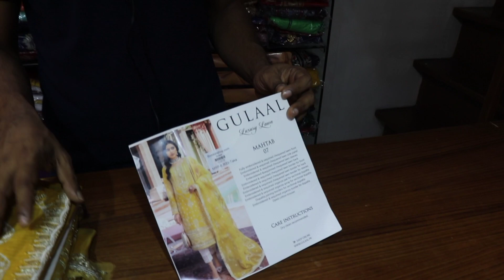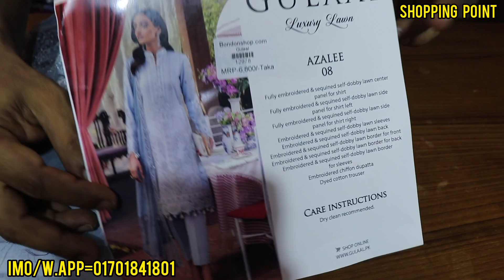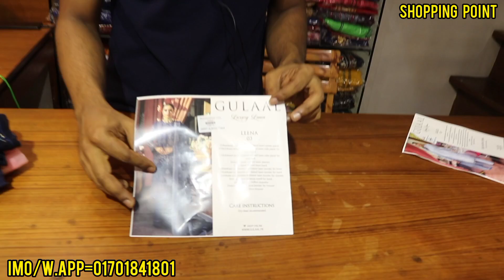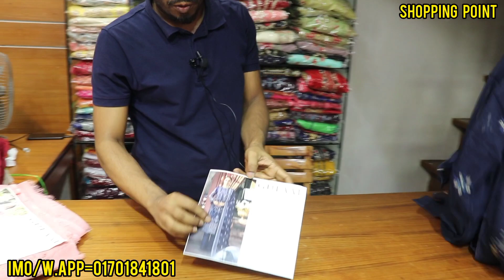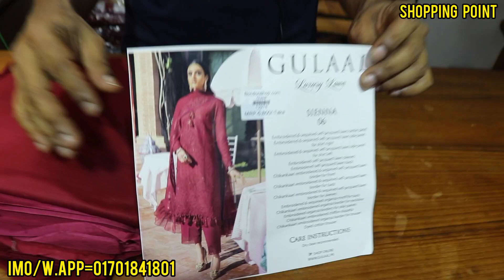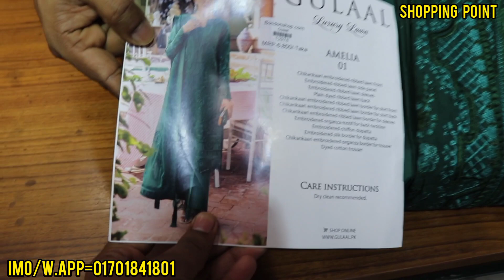পাকিস্তানি গুলাল ব্রান্ডের ঈদের হিট পার্টি ড্রেসকিনুন পাইকারি দামেll Eid Pakistani dress collection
পাকিস্তানি গুলাল ব্রান্ডের ঈদের হিট পার্টি ড্রেস কিনুন পাইকারি দামেll Eid Pakistani dress collection2022